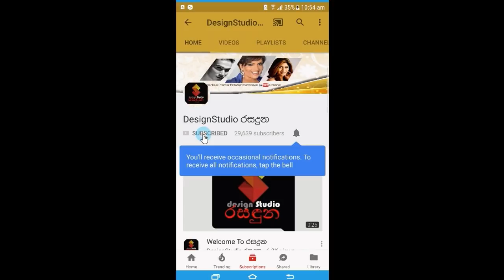ජනප්‍රිය නිලි "යුරේනි නොෂිකා" පාන්දරම නැගිටලා එයාගේ උපන් දිනේ සමරුවේ මෙහෙමයි.Yureni Noshika Borthday